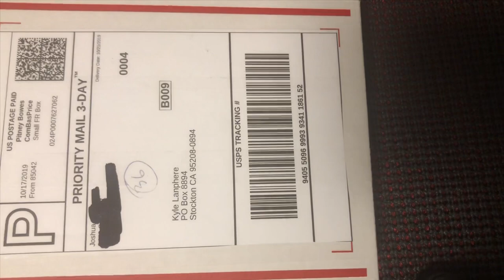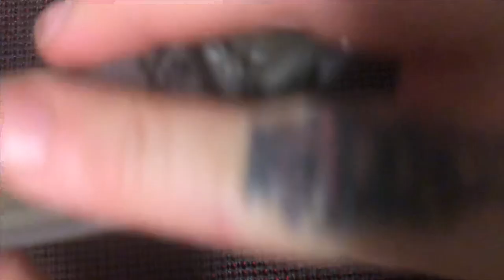Unboxing a custom Emerson commander